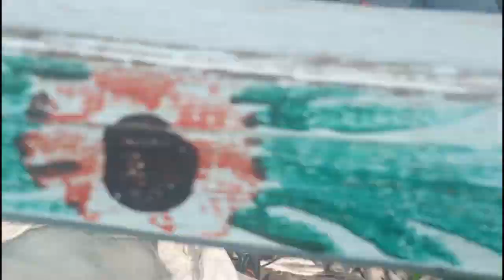Lucky Fishermen Catch a Huge Amount of Salmon Fish | Ibrahim Hyderi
Lucky Fishermen Catch a Huge Amount of Fish | Ibrahim Hyderi | Mahigeer ko Machli Ka Jhund Mil Gaya in ibrahim hyderi we caught these fishes by solmon fishing net.
and sale them to the ibrahim hyderi fish market.